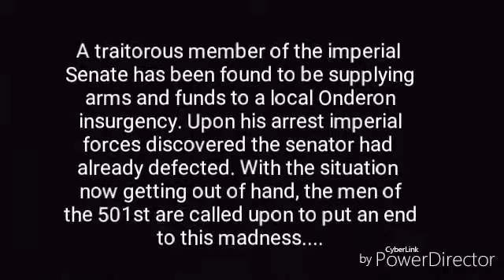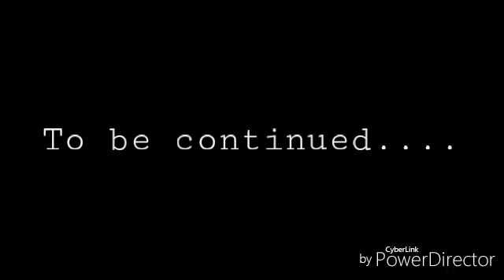501st S3 Episode 10: "Rising Terror"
The final arc of season 3 is at hand. I'm gonna try as best I can to get one of these episodes out once a month.
The hyperspace animation was fone by SnyFlemFilms
Check out his channel! May the force be with you